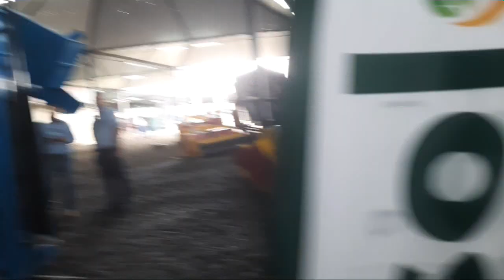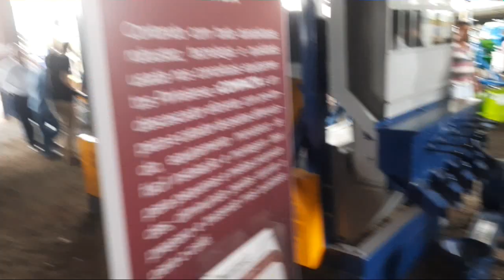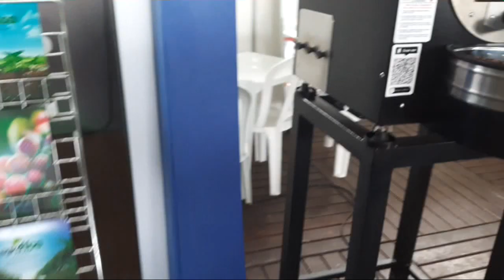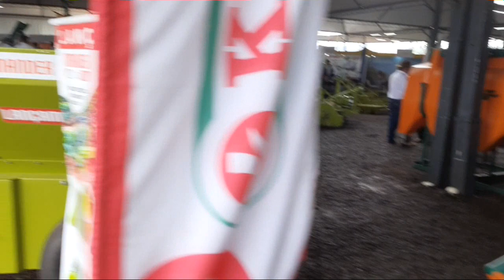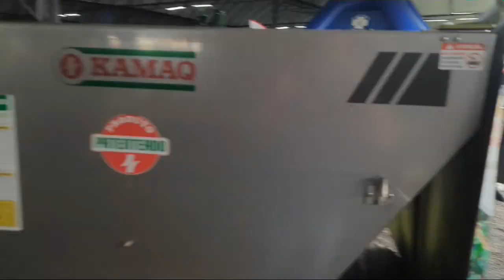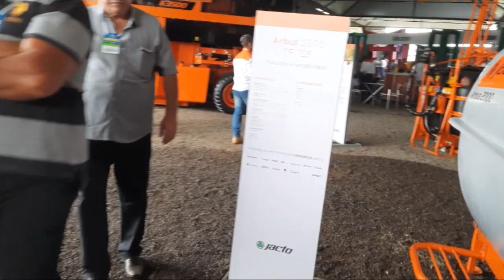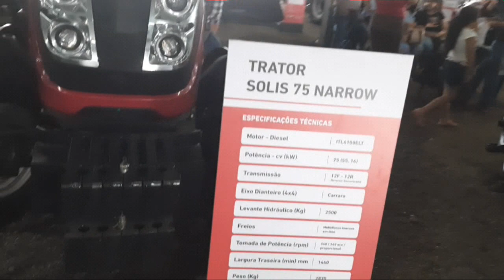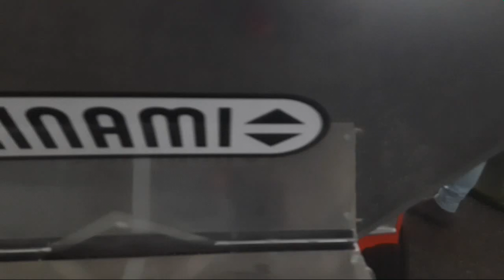Femagri 2023 (Guaxupé)